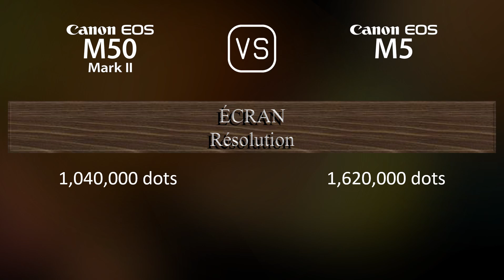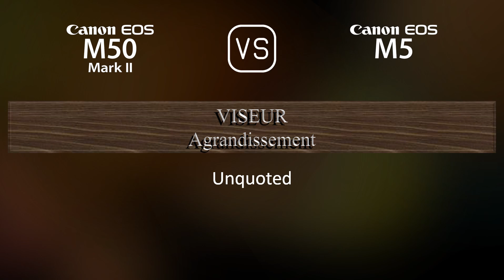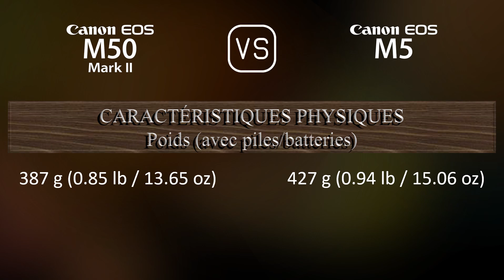Canon EOS M50 Mark II vs. Canon EOS M5: Une Comparaison de Caractéristiques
Cette vidéo fournit un aperçu des fonctionnalités du Canon EOS M50 Mark II et du Canon EOS M5 dans une comparaison de caractéristiques (comparison of specifications).

00:25 LANCEMENT
00:33 BOÎTIER
00:40 CAPTEUR D'IMAGE
01:01 IMAGE
01:16 OPTIQUE ET MISE AU POINT
01:41 ÉCRAN
01:58 VISEUR
02:13 FONCTIONNALITÉS PHOTOGRAPHIQUES
03:06 FONCTIONNALITÉS VIDÉOGRAPHIQUES
03:20 STOCKAGE
03:24 CONNECTIVITÉ
03:49 CARACTÉRISTIQUES PHYSIQUES
04:07 AUTRES CARACTÉRISTIQUES